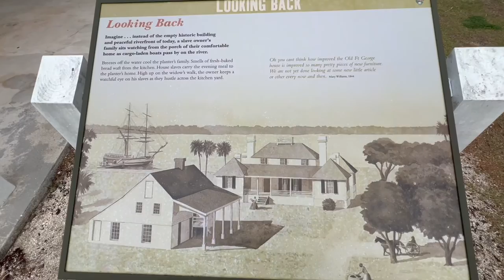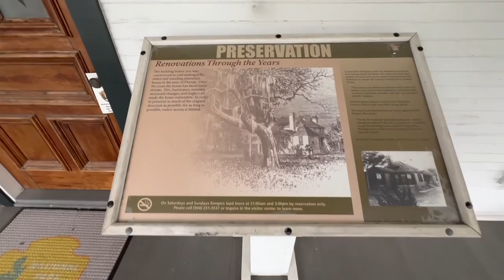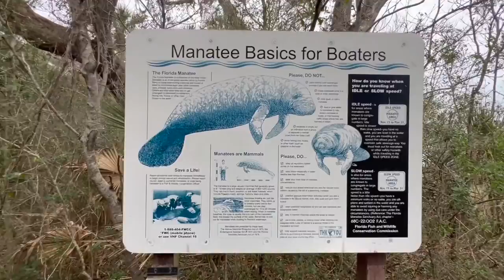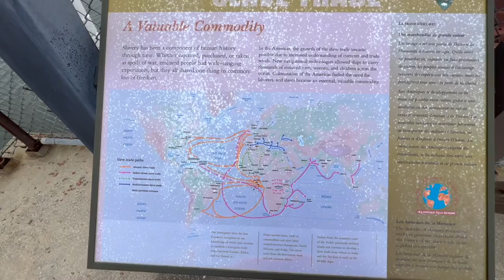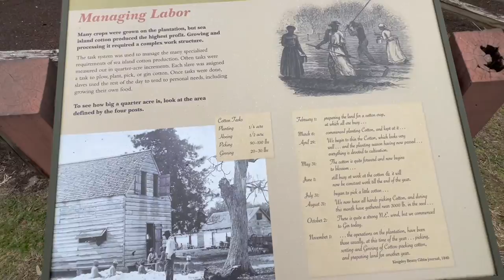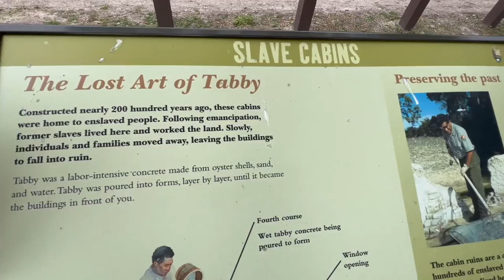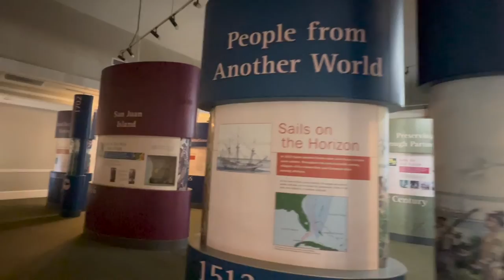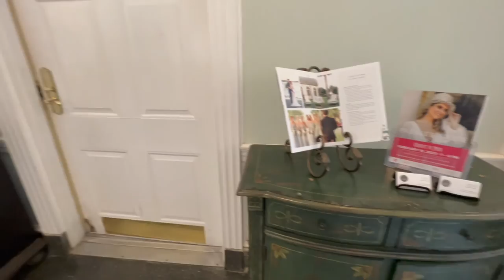Fort George Island | what a beautiful place!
Come with me as I explore what Fort George Island offers, Kingsley Plantation, and more!
If you would like to take a look at other videos click this to go to my channel

( Coolife Luggage 3 Piece Set Suitcase )
Cruise Essentials:
( Cruise Luggage Tags Holders )
( USB Power Strip )

Music Used

Florida,state park,forts,timucuan indian,vlogs,travel,part 2,french florida,La caroline,vloggerlife,newvideo ,youtubevideos,history,early florida history,travelling,travelmore